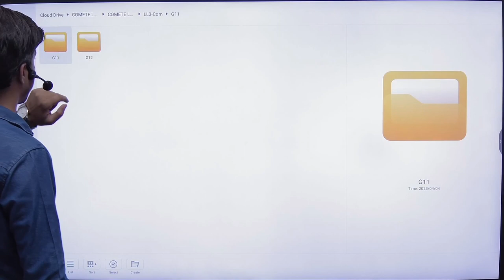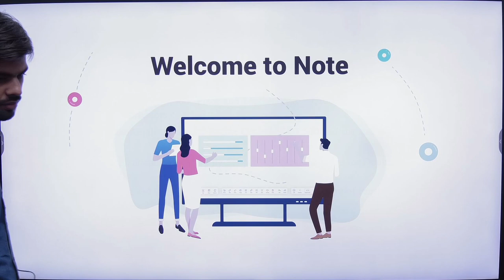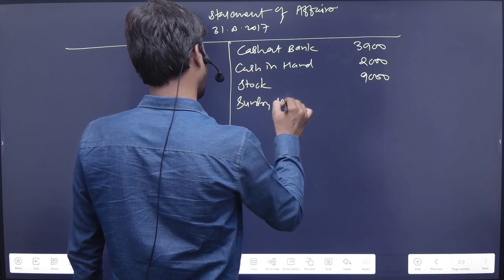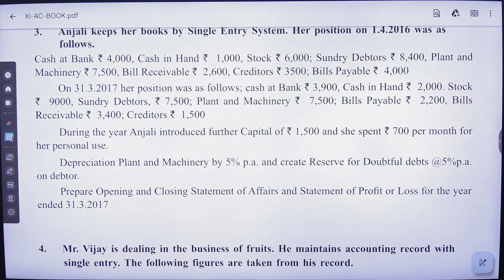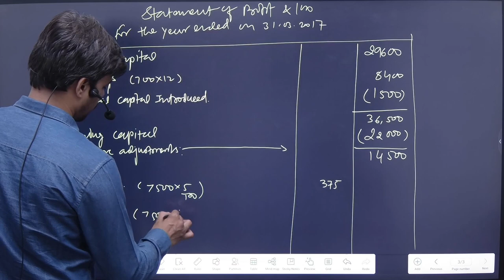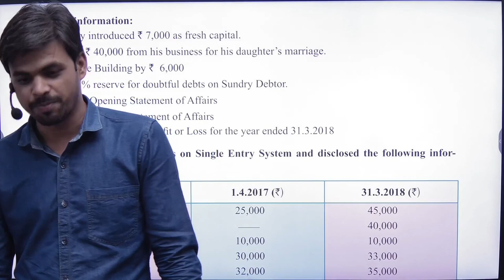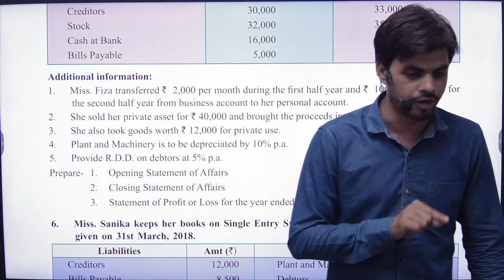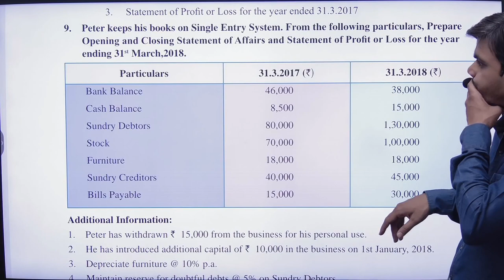C10L4 | Single Entry System | Practical Problem Qus. 3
😇 Welcome to COMETE Learning 😇
👉 Lectures by CA Saurabh Jha & Team COMETE
Course:  11th Commerce
Subject: Book-keeping Accountancy
Chapter: Single Entry System
Topic: Practical Problem Qus. 3
Lecture: 4
COMETE LEARNING OFFLINE CENTRES
Address: ➡COMETE Learning, 1st Floor, Plot No. 134, Beside S K Trading Company, Netaji Nagar, Nagpur, India, Maharashtra
✅ Check the Link of Next Lecture: ➡